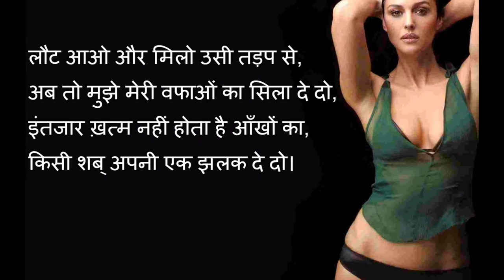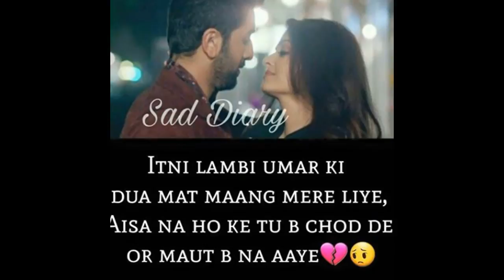Tumhari yaad shayari hd download